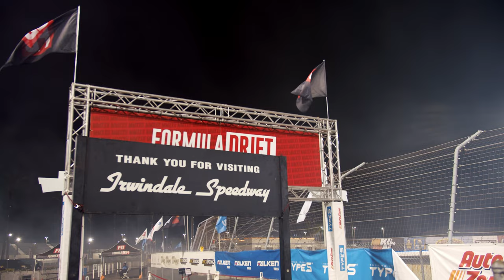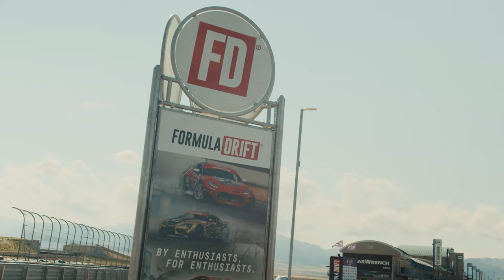FD 2022 IRW + Season Recap | Buy Now Japan | Wataru Masuyama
Wataru Masuyama came into the 2022 season with lots of style and proved a competitive driver amongst many of the best drifters in the world.

Scored in Collaboration with -Blinq Productions
All footage shot by Loren Henley and FD Studios